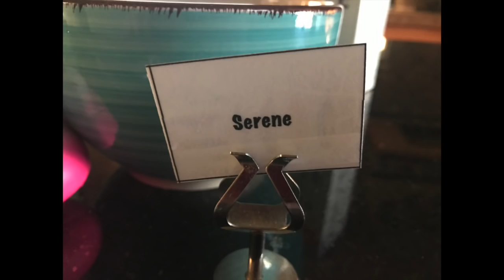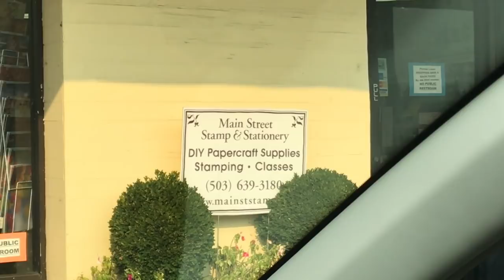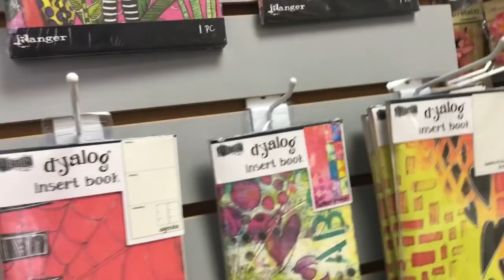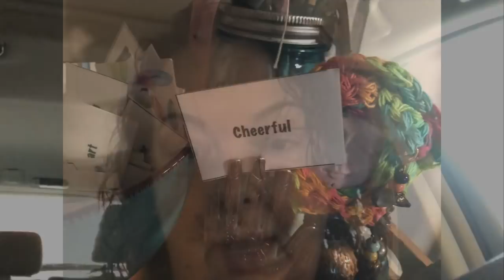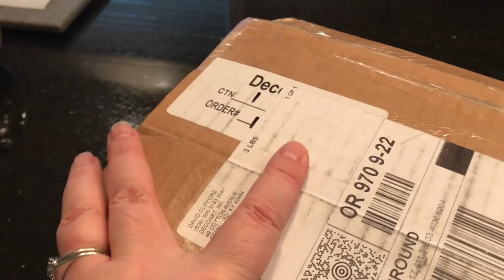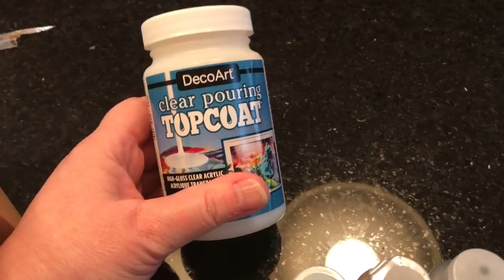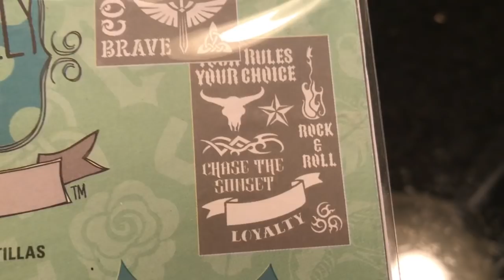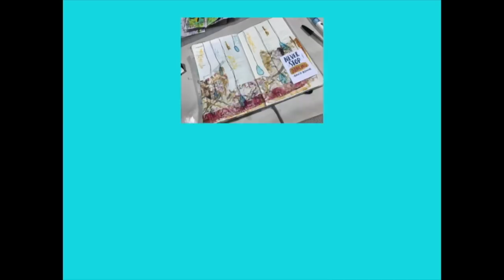Vlog 11-11-18 To 11-17-18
White shelf From target